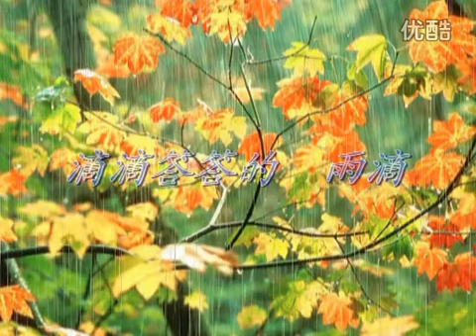Fingerstyle NO.0045 : 一个人听雨（原创 Originality ） | 琴歌指弹 QinGe Guitar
Performed by a Chinese Guitar Player .